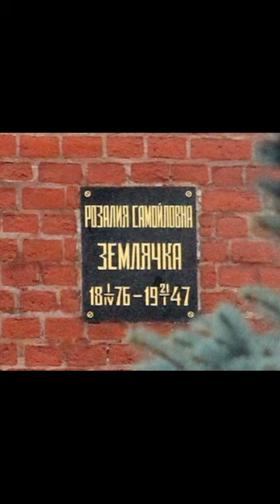Розалия Землячка Демон революции! Крым в огне 1920!